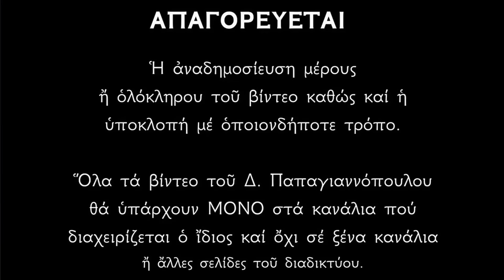🌸 Μεγάλη Τετάρτη : Οι ωραιότεροι Ουράνιοι Ύμνοι (Ο Μυστικός Δείπνος) | Δ. Παπαγιαννόπουλος